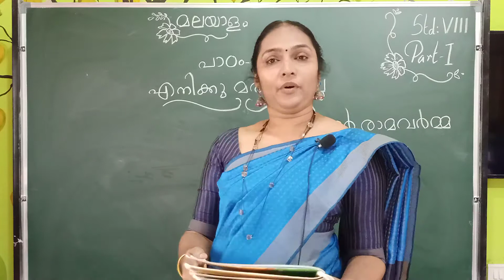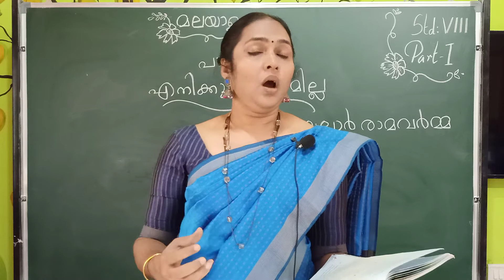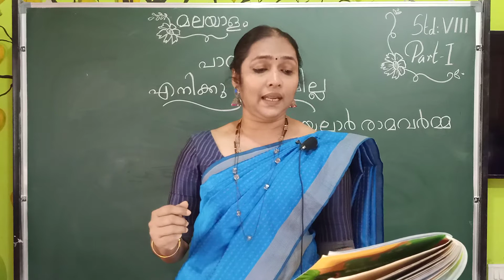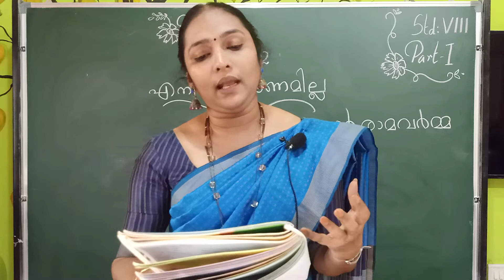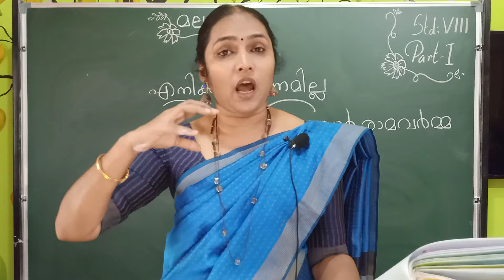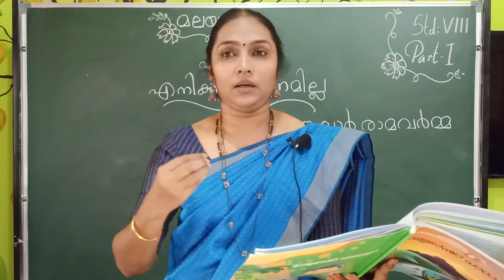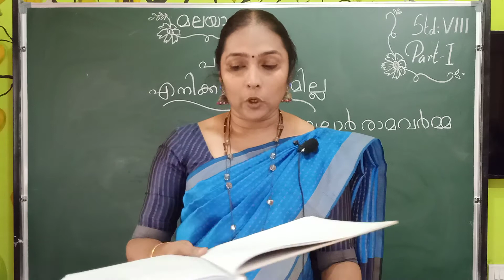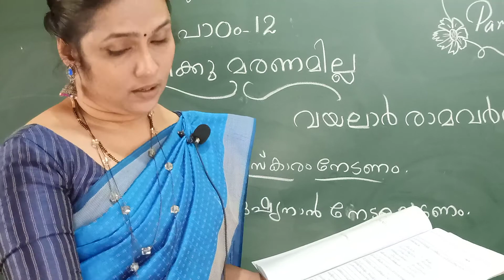Class VIII Malayalam - Chapter 12 - Part 1